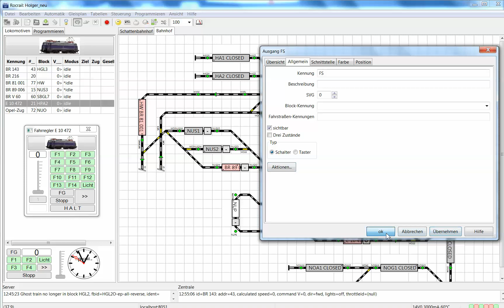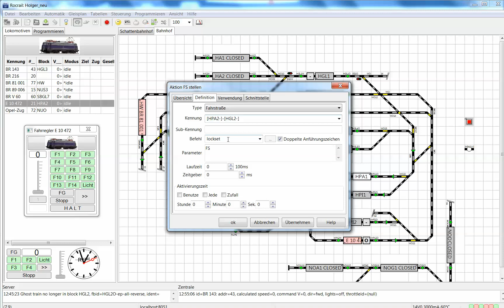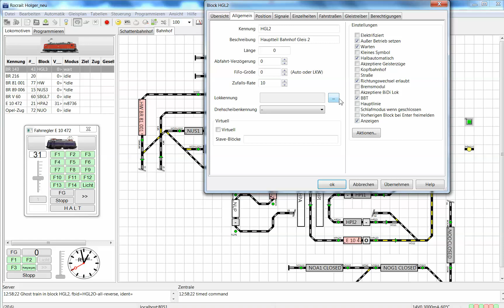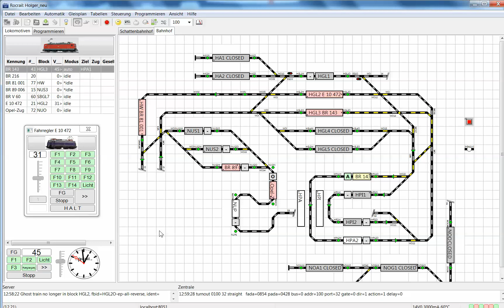Rocrail - Kombinierter Betrieb (Automatik und manuell)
Dieses Video zeigt die Möglichkeit, wie man einen kombinierter Betrieb in Rocrail realisieren kann. Also zum einen Teil Züge automatisch fahren zu lassen, zum anderen Teil aber Züge manuell über die Anlage zu bewegen.

Um es hier auch nochmals klar zu sagen: Der manuell gesteuerte Zug wird von Rocrail nicht verfolgt. Alle Sicherungen damit der Zug nicht auf Kollissionskurs gerät müssen über eigens definierte Aktionen relasisiert werden.

Am wie man am Ende des Videos sehen kann, habe ich dann auch "vergessen" den Fahrregler der E10 wieder auf 0 zu stellen, somit würde sie auf eine Kollission zusteuern. Als Sicherung wäre ein über eine weitere Aktion stromlos geschalteter Abschnitt am Ende des Blocks denkbar.